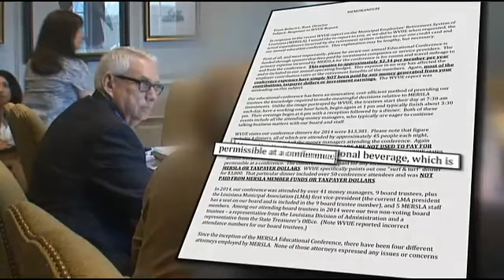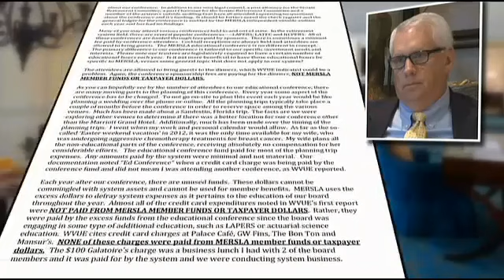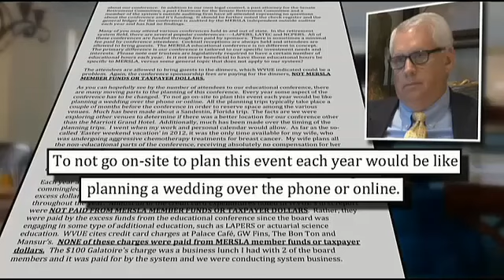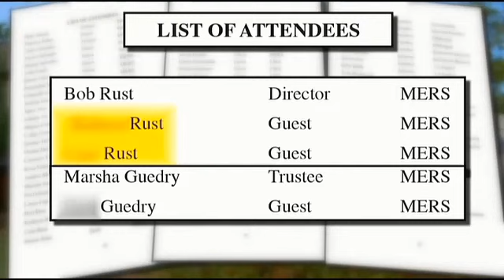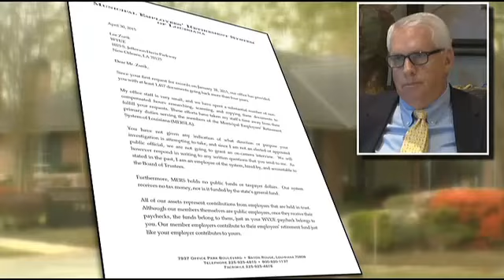Pension fund director defends big booze bills: Lee Zurik reports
The director for one of Louisiana&apos;s largest pension systems is defending his spending habits, which have included trips to fancy restaurants, complete with top-shelf booze, courtesy of the public trough, according a report by our news partners